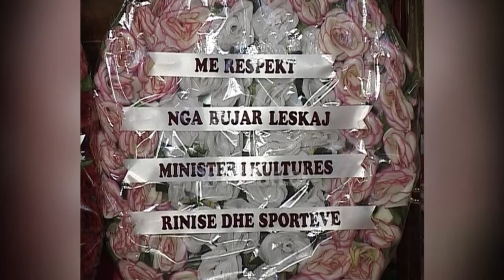Homazhet nga zyrtarët e lartë të shtetit për piktorin e ndjerë, Ibrahim Kodra-(10 Shkurt 2006)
Ka mbërritur sot në Shqipëri sipas amanetit të tij të fundit trupi i të ndjerit, Ibrahim Kodra, piktorit të madh shqiptar, i cili u nda nga jeta në mesditën e 7 Shkurtit 2006 në Milano të Italisë.

Homazhet më të fundit janë bërë për Ibrahim Kodrën në ambientet e Teatrit të Operës dhe Baletit nga të gjithë personalitetet më të lartë të shtetit shqiptar.

Kryeministri Sali Berisha, kryetarja e parlamentit, Jozefina Topalli, presidenti i Shqipërisë, zoti Alfred Moisiu, si dhe mjaft të tjerë.

Gjithashtu një varg i madh njerëzish intelektualë, miq, dashamirës, artistë e të tjerë kanë nderuar figurën e këtij piktori të madh.

Sali Berisha: “Mbarë kombi përulet me nderim të madh para Ibrahim Kodrës, i cili meriton çdo gjë, çdo nderim, çdo respekt. I cili lartësoi aq shumë emrin e Shqipërisë dhe shqiptarëve.”

Jozefina Topalli: “Është një piktor që në fakt na ka ba nder ne të gjithëve me edhe në kritikat e të huajve ai është unik në llojin e tij, nxënës i shkëlqyer i Pikasos dhe i piktorëve më të mëdhenj”.

Behgjet Pacolli: “Fjalët e tij që unë gjithmonë i kujtoj ato që të veprojmë dhe të punojmë sa më tepër për rininë e ardhshme shqiptare dhe për Ibrahim Kodrën çdo qenie njerëzore ka qenë pozitive.
Gjithmonë ka fol me dashuri shumë të madhe për çdo njeri dhe këtë duhet të nënvizojmë. Ai ka dasht qenien njerëzore.”

Trupi i të ndjerit Ibrahim Kodra do të varroset në Ishëm të Durrësit./tvklan.al